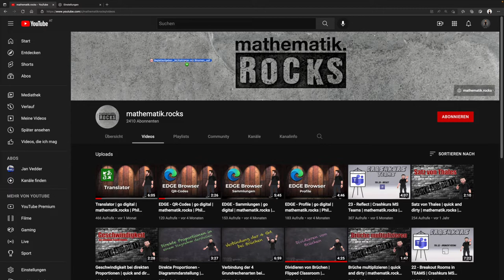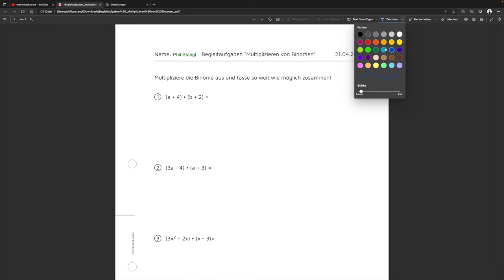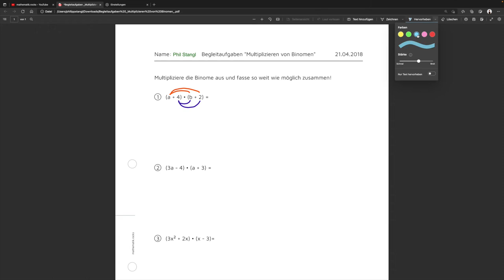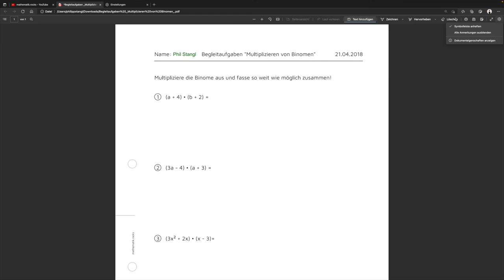EDGE - PDF Funktionen | go digital | mathematik.rocks | Phil Stangl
EDGE - PDFs kommentieren | go digital | mathematik.rocks | Phil Stangl

In dieser Videoserie möchte ich nützliche Tools aus meinem Unterrichtsalltag vorstellen.